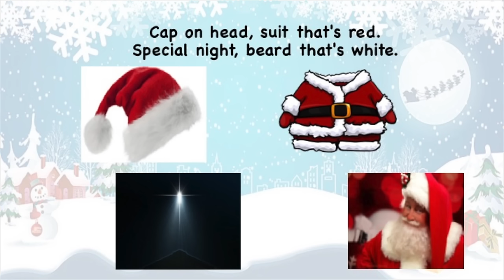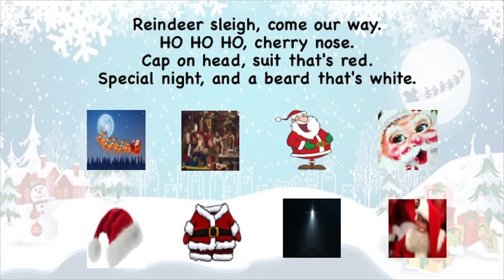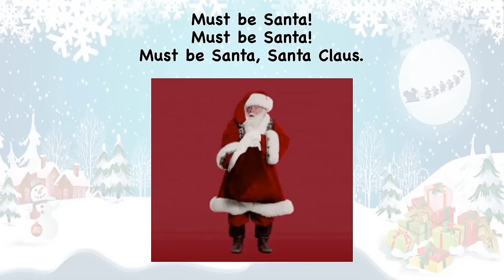"Must Be Santa" w/Lyrics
Raffi's delightful version of "Must Be Santa" with lyrics.